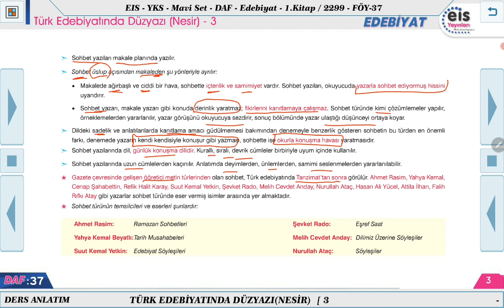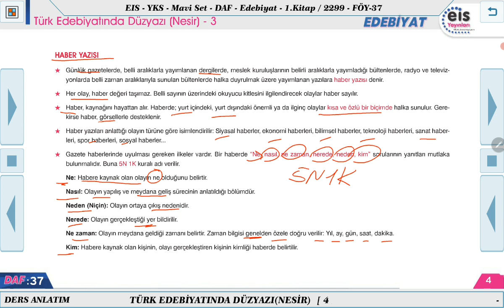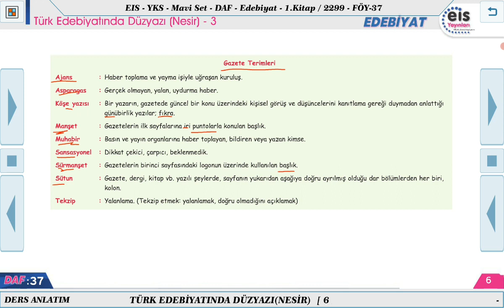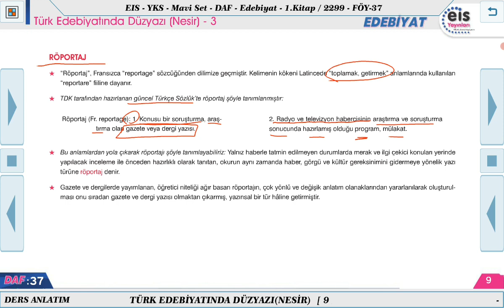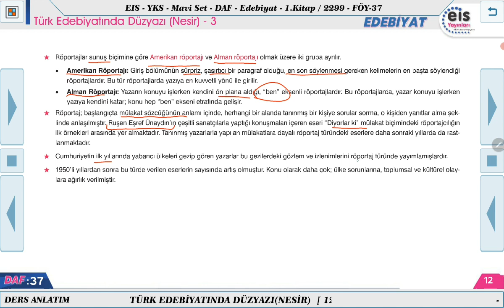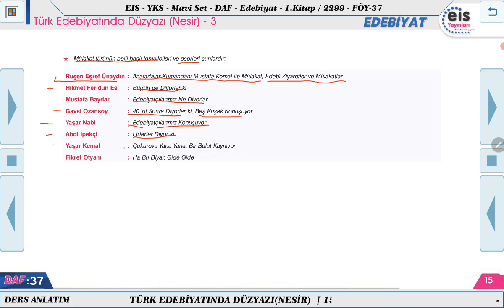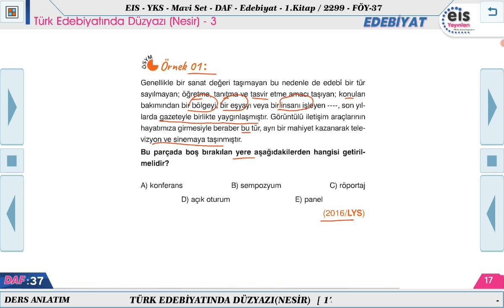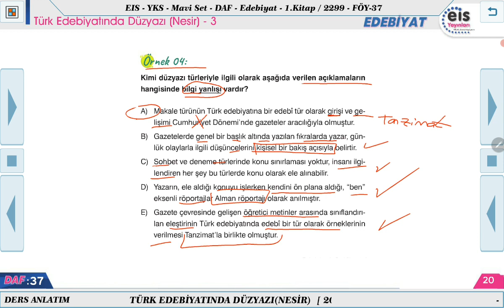Mavi Set Edebiyat 1 - Türk Edebiyatında Düzyazı (Nesir) - 3 📖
Ders Anlatım Föyü Mavi Set Edebiyat 1  2023/2024 Müfredatı 📚